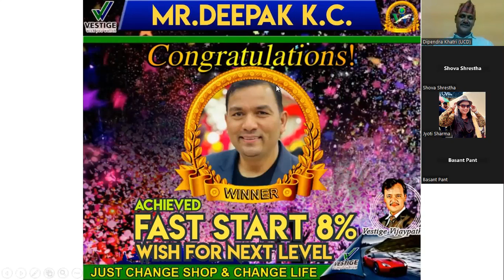fast 8 achiever II Healthy Living Nepal II Direct Selling Business Nepal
saudi arabia
UAE Dubai
Thiland
India
Ghana Africa
Bangladesh
philipens